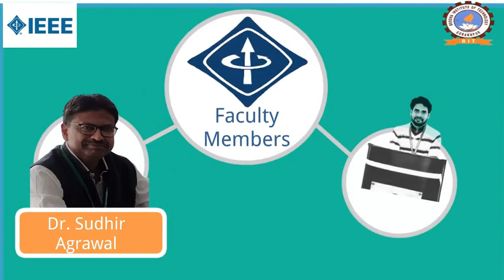Inauguration of Student Branch of IEEE @Buddha Institute of Technology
The student branch of IEEE was inaugurated at Buddha Institute of Technology on March 27, 2022 by the Chief Guest Dr. Satish Kumar Singh Section Chair , IEEE UP Section.
Event was attended by  Director - BIT, Director Administration, Deans, HODs and students of ECE,CSE & IT.